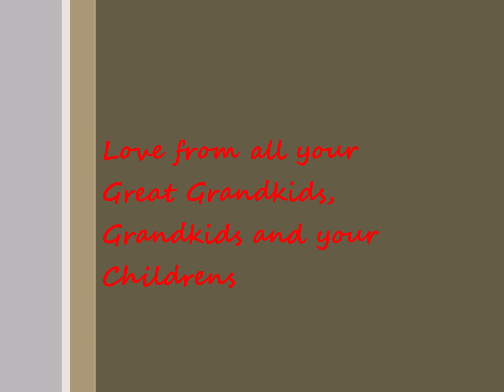Mum 68th Birthday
Heavenly Father Blessed you Mum with many and many of these days to Come

Love from all your
Great Grandkids, Grandkids and your Kids